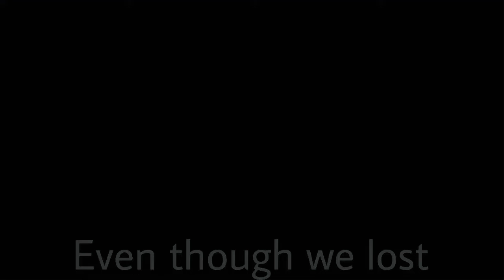The Standoff Montage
I did it. I finally did it. I finished it so now I won’t worry. Sorry if I took too long but here it is. The video that might save my channel maybe. I’ve now added more “non-child friendly” content so yeah. Bye

Music

Egg reverie zone-Sonic mania

Song that might play when you fight sans